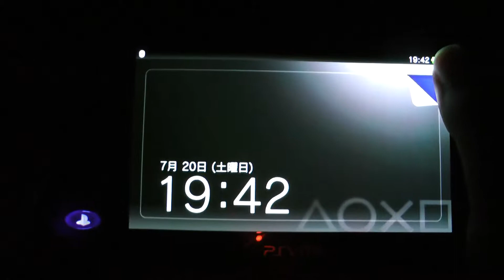バイオハザード３ラクーンシティ消滅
初見です
うるさくてごめんね